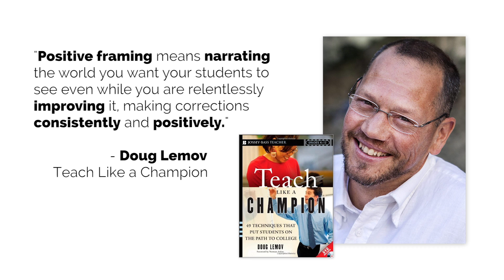Positive Framing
Positive Framing means narrating the world you want your students to see even while you are relentlessly improving it.